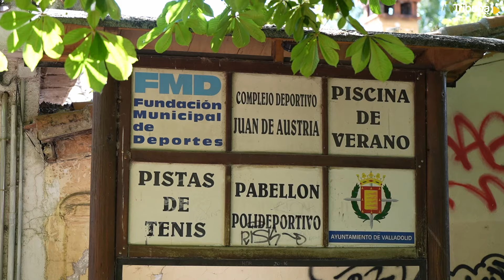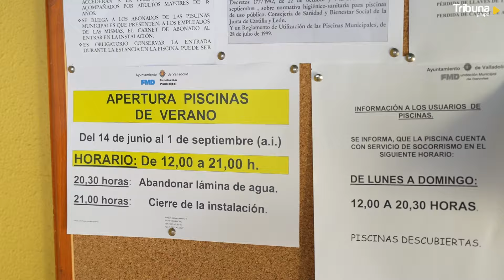Valladolid inaugura la temporada de baño en las piscinas con los primeros 'valientes'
Las piscinas municipales han abierto este viernes las puertas en Valladolid. Los vecinos de Canterac, Juan de Austria, Puente Duero y Rondilla ya pueden darse un buen chapuzón, aunque este tiempo tan cambiante en la ciudad no dé lugar a ello. De hecho, aunque haya hecho calor en gran parte de la tarde, no son muchas las personas que se han animado a estrenar la temporada de baño.

Noticia escrita por Alejandro de Grado.

Imagen, vídeo y edición a cargo de Sergio Borja.